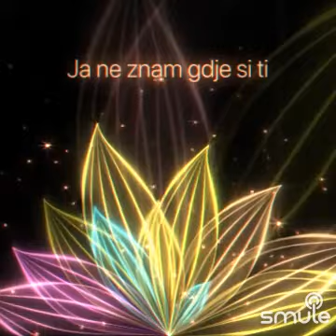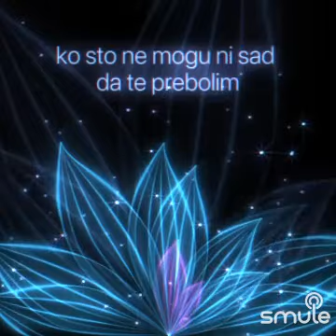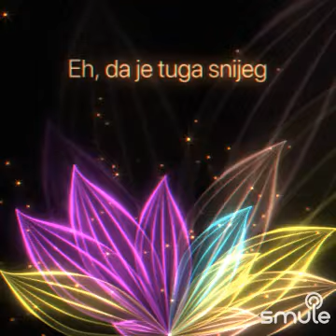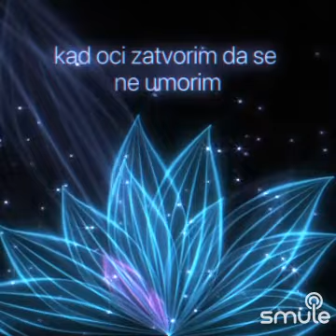Dinka Martinović - Eh da je tuga snijeg (Original Dino Merlin)